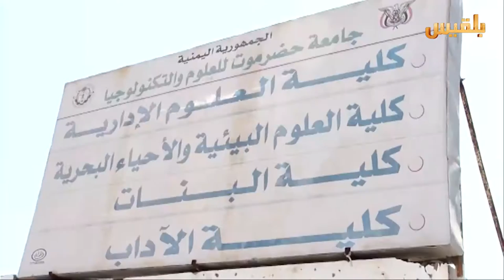عودة الدراسة الجامعية في حضرموت رغم التحديات | تقرير: محمد اليزيدي